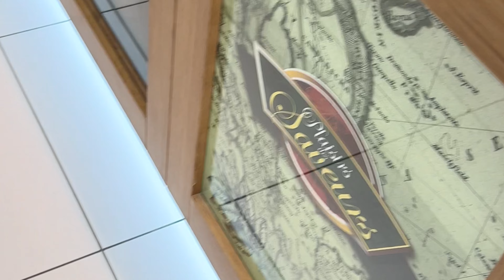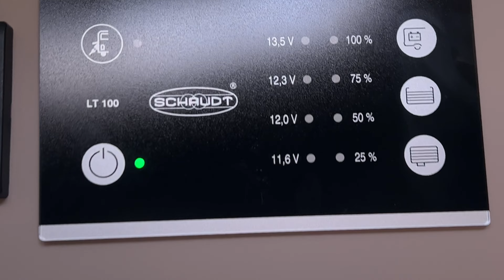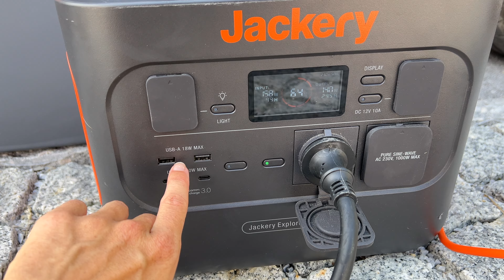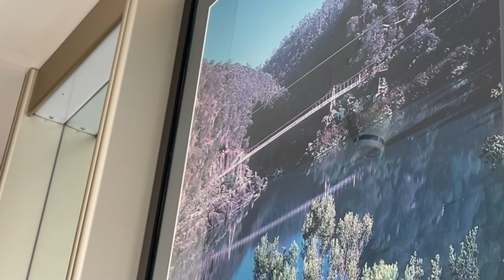DAS perfekte Reiseziel mit Hund | Vanlife auf Korsika | Chocolate Foxred Labrador KaroLovesMilka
Hey :)

heute nehmen wir Euch mit nach Korsika, ist die Insel wirklich so hundefreundlich wie alle behaupten?

Viel Spaß,
Karo, Milka und Toffee

Hier kommt ihr zu unserer Action Kamera, der X2 von

Sonst filme ich mit meinem iPhone, dem 13 Pro Max.
Ich bearbeite meine Videos mit FinalCut Pro und meine Fotos mit Lightroom.